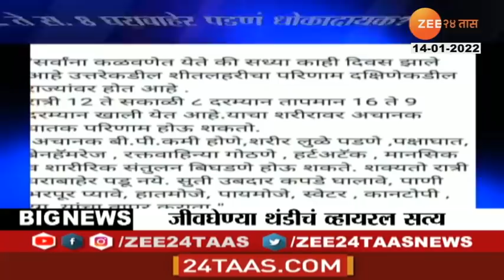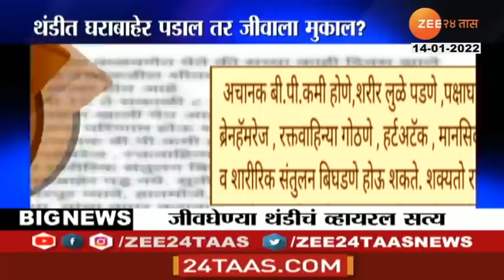Cold wave viral message थंडीत घराबाहेर पडाल तर जीवाला मुकाल, रात्री 12 ते 8 घराबाहेर पडणं धोकादायक?